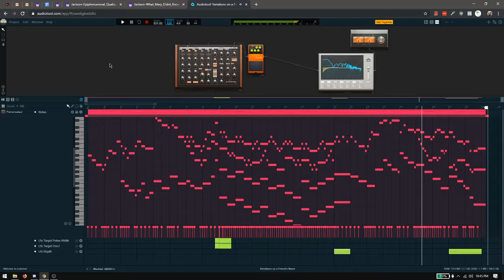Variations over a Friend's Name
I wrote some counterpoint as a gift for a friend's birthday. The theme is his name. It's obviously lazy writing in the middle part.